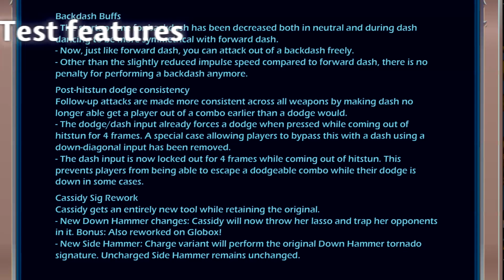The Future Of Brawlhalla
I've been wanting to make this video for a while, I basically go and ramble on everything Brawlhalla has talked about wanting to add, aswell as some other features that we will probably see in the future!